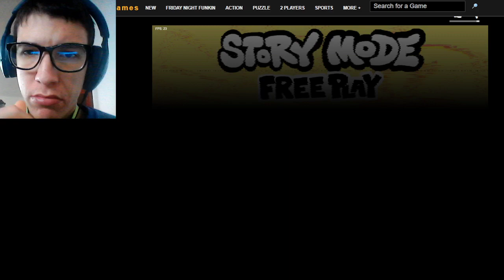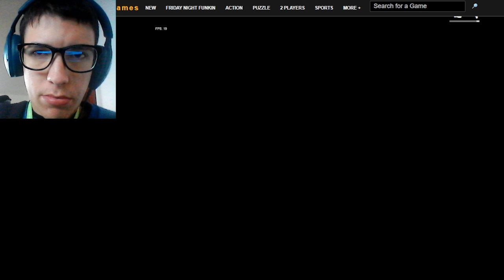Noob Plays FNF Vs. Glitched Pibby SpongeBob